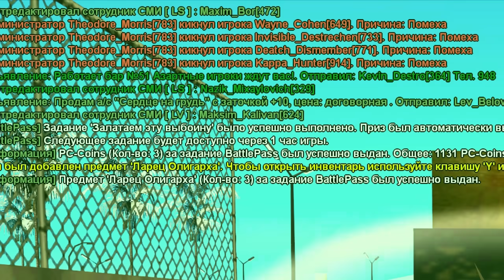ПУТЬ БОМЖА на АРИЗОНА РП #139 - Я АДВОКАТ! +850КК😂💦 ARIZONA RP CASA GRANDE (SAMP)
✨ Можно играть с ПК и с телефона!!

✅ Мой сервер - Arizona RP Casa Grande. IP - 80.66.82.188:7777
🏆 При регистрации вводи "Узнал от друзей" и вписывай мой ник Drago_Malfoy (Даст на 5 уровне целых 300.000$)

Это сто тридцать девятая серия путь бомжа на аризона рп! Главная цель этой  рубрики - заработать как можно больше денег на сервере аризона рп каса гранд. Сегодня я расскажу, какая самая прибыльная работа на аризона рп, по-этому смотрите этот видос по аризона рп. Пилот аризона рп - зарабатывают очень много! Я буду стараться найти новый заработок аризона рп, чтобы поднять своё состояние! Ну а обновление аризона рп каса гранд это вообще круто!